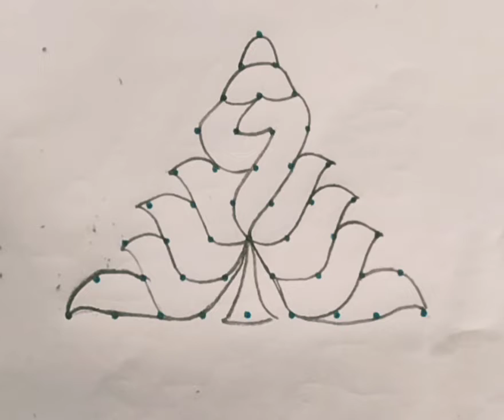9-1 dots very rare design Rangoli||Very easy to win the prize rangoli designs||Anbe Om namah shivaya